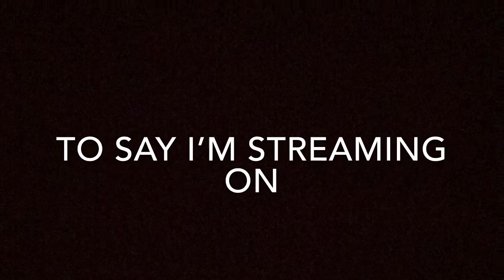My Twitch LiveStream Info